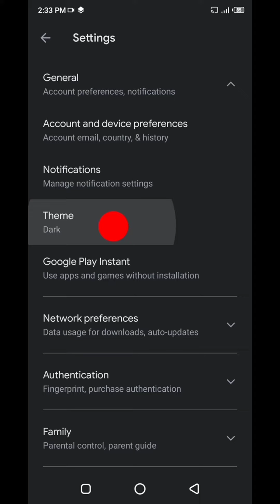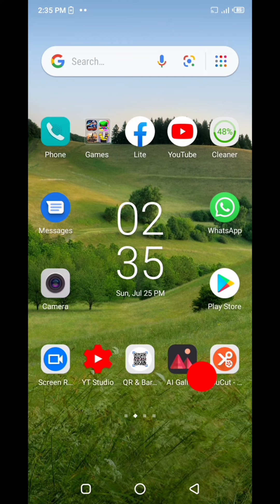How to increase your battery life